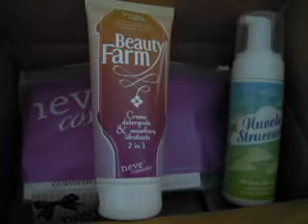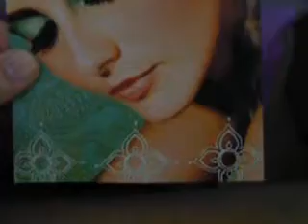Haul Neve Cosmetics Summer in India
Vi mostro velocemente i prodotti che proverò nei prossimi giorni! :-) Sul blog metterò review e swatches. DEvo dire però che mi hanno fatto da subito una impressione davvero ottima!